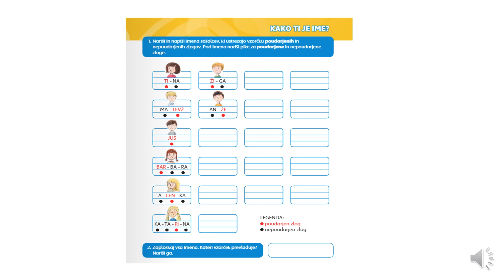Poudarjen, nepoudarjen zlog